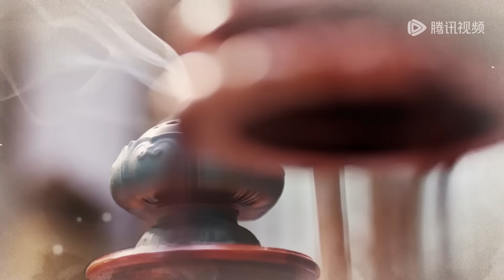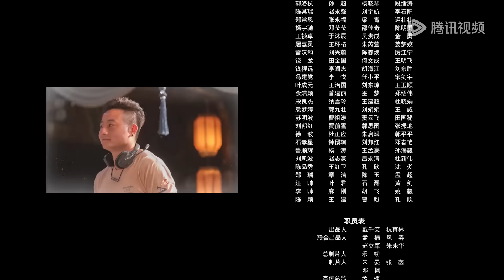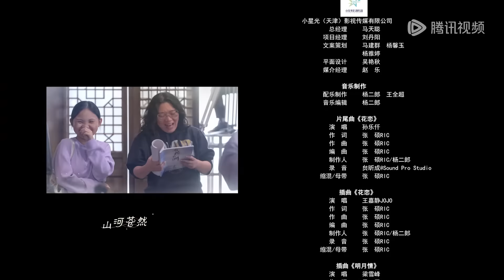EP21 | The disguised girl is wooed by a prince | [A Flower On The Continent 有花在洲]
【Synopsis】A Flower On The Continent: When Prince Ning Xuanzhou became a hostage in a rival country, he found himself forcefully rooming with Master Hua on the very first day. However, Hua Xiyu, who had been disguising herself as a man since childhood, mistakenly believed that Ning Xuanzhou, the secret spy leader, was a princess. Their fake friendship blossomed into a real romance. As for the villainous forces that sought to ignite a war between the two countries and tear them apart, they were joyfully defeated by the couple working hand in hand.

【Starring】Li Yitong, Liang Xuefeng, Xu Haoxiang, Lou Yuyao